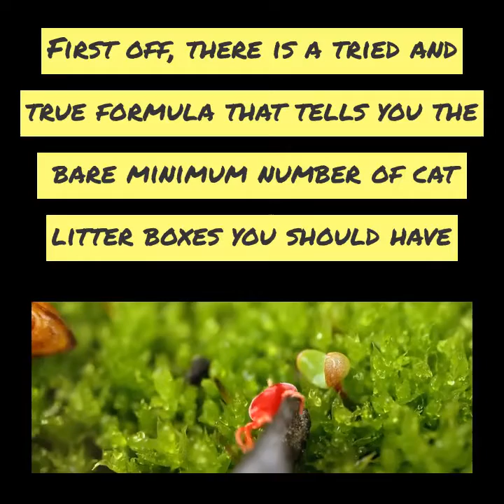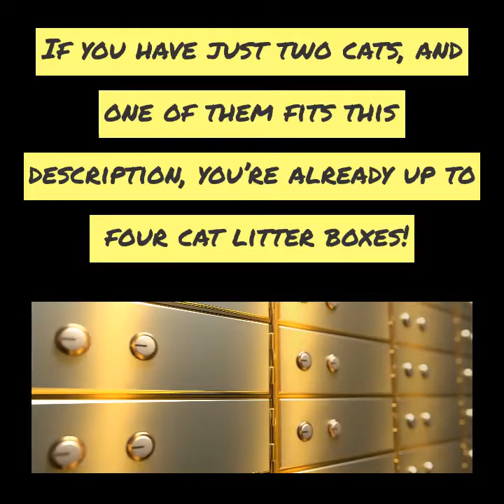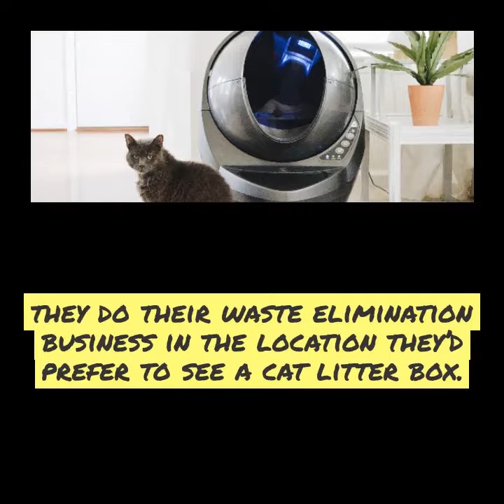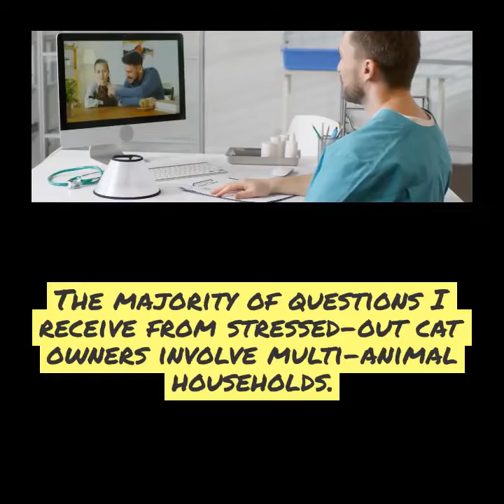How Many Cat Litter Boxes Do You Need?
The number of cat litter boxes available for your kitties is another key to good litter box habits. Many cats are fussy about their litter boxes, and if they aren’t happy with number you provide, they communicate their unhappiness to you in most direct manner possible – they stop using the litter box. Keep watching this video to learn more.